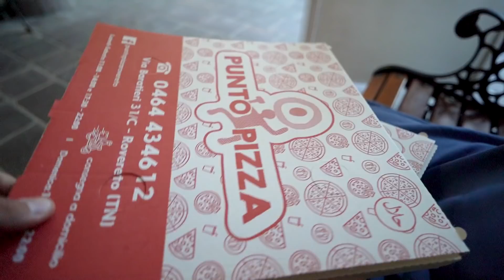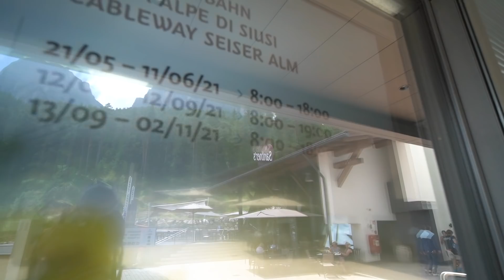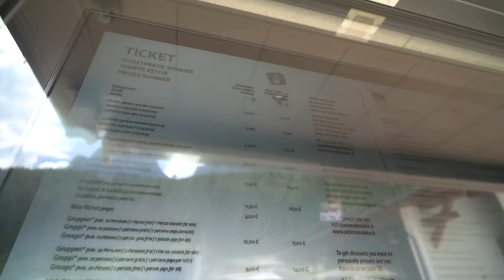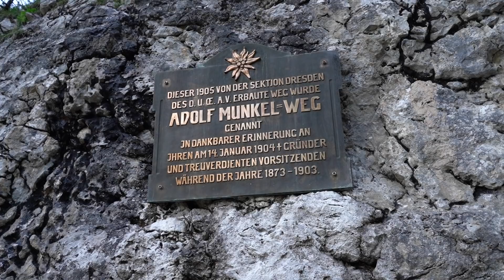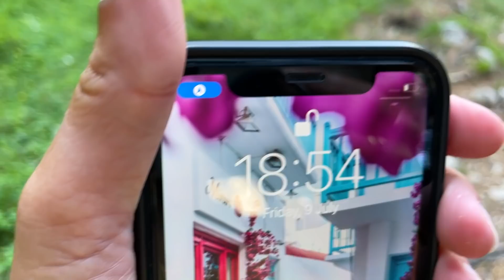Mentos gwarantem wrażeń i niezapomniany przygód! Zwiedzamy Dolomity 🏔 i włoskich mechaników ⚒️⚙️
Zapraszamy na kolejną dawkę przygód i przepięknych widoków.
Tym razem zabieramy Was w Dolomity czyli nasze ulubione europejskie góry! Mentos tym razem postanowił dostarczyć nam wrażeń i musieliśmy odwiedzić kilku włoskich mechaników, ale dzięki temu mogliśmy przetestować VASCO TRANSLATOR M3! To małe urządzenie pomogło nam dogadać się w kilku sytuacjach, zresztą zobaczcie sami 😉

Zostawiamy link do Vasco Translator M3 oraz nasz kod na -5% : COUPLEAWAY5

, dostaniesz 100 zł zniżki na pierwszą rezerwację.

Rezerwując nocleg przez booking z tym linkiem wspierasz naszą twórczość

Czym kręcimy filmy i robimy zdjęcia ?